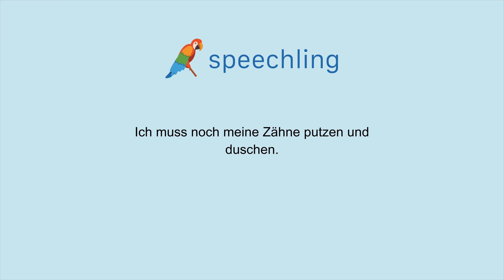How to say "I still have to brush my teeth and take a shower." in German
Male Voice:
Ich muss noch meine Zähne putzen und duschen.

Male Voice Translation:
I still have to brush my teeth and take a shower.